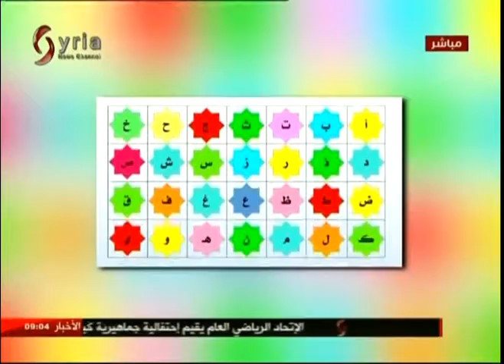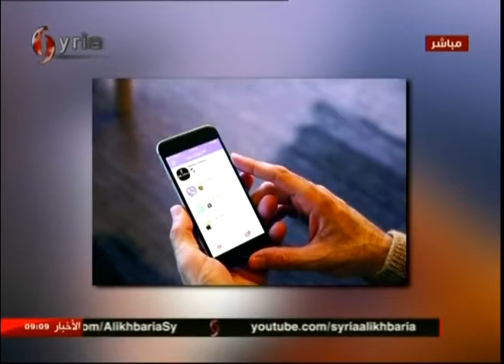صباحنا غير 2017/10/23 _ زينب مخلوف & أريج فرزلي